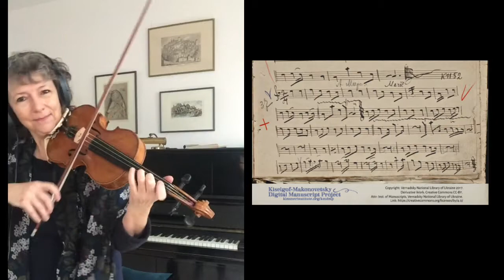Moisei Komendant’s Marshl K1152 and K1336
With roughly sketched suggestions for a Patshtants choreo

KMDMP 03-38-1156 and KMDMP 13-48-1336

Moishe Beregovski catalogue p89: Komendant Moisei Gershkovitsh, Klezmer, Kremenets (1913)
and page 102: alte klezmerishe notn (old klezmer sheet-music)

Digitally notated, arranged and played by Jutta Bogen as part of the Kiselgof-Makonovetsky Digital Manuscript Project (KMDMP)

Attribution: Institute of Manuscripts of the Vernadsky National Library of Ukraine

The Kiselgof-Makonovetsky Digital Manuscript Project (KMDMP) is an international digital humanities project to make materials collected by Zinovy Kiselgof during An-ski Expeditions, and the Makonovetsky Wedding Manuscript—long-preserved in the Vernadsky National Library of Ukraine—available for researchers, instrumentalists, and singers around the world to engage with first hand. The project seeks to use modern digital humanities tools to transcribe and translate the music and notes contained in approximately 850 high-resolution scans from hand-written notebooks (hefts) and catalogue into digital formats for further study and performance. These scans represent a portion of a much larger collection of material held at the Vernadsky Library Institute of Manuscripts.